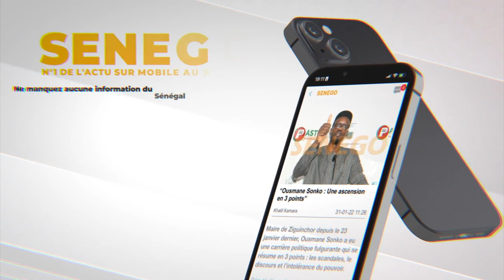Amy Ndiaye vi@lentée, le collectif des Ass Féminines va porter plainte